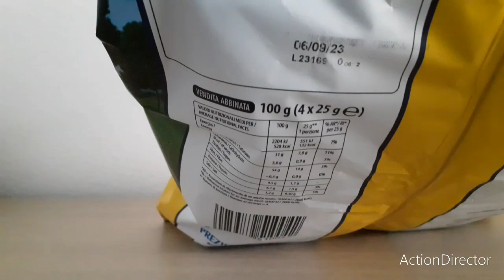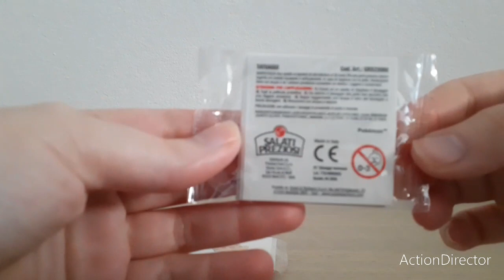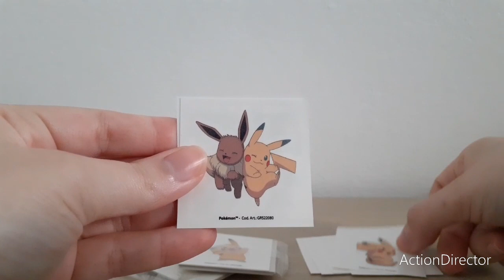POKEMON : Patatine con sorpresa